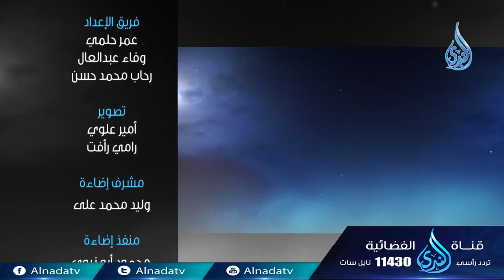الدعاء بين السجدتين 4 | ح18| كأنك تراه | الموسم الثالث | مصطفي الميهي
الدعاء بين السجدتين 4 | ح18| كأنك تراه | الموسم الثالث | مصطفي الميهي  تقدر تكون إيجابي لو أعجبك المقطع وتعمل اعجاب 👍 وأعادة نشر📢  ويا سلام لو تعمل تعليق ✉